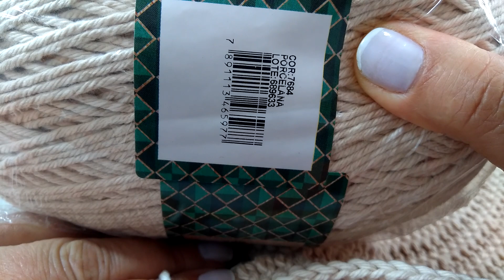TAPETE redondo em crochê com Maria José.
LINK DO CENTRO DO TAPETE.

TAMANHO DA PEÇA.
1 METRO.

300g de Barroco Maxcolor número 6 na cor 7684.
200g de Barroco Maxcolor número 6 na cor 7738.
250g de Barroco Maxcolor número 6 na cor 7625.
agulha número 3,50mm.
tesoura.